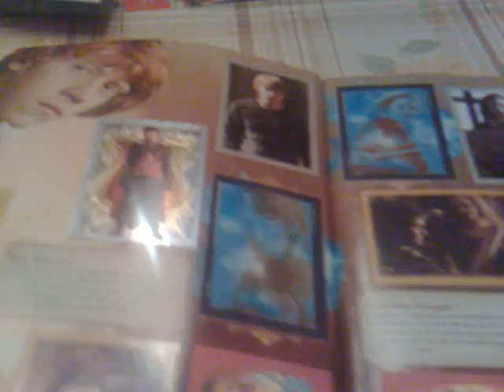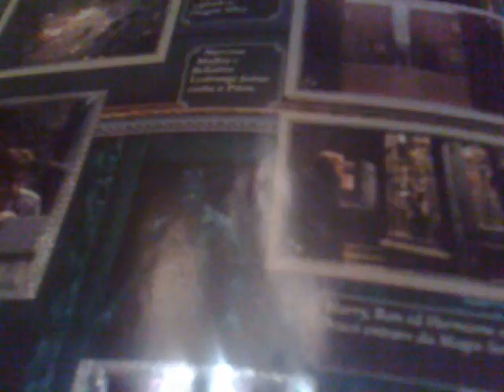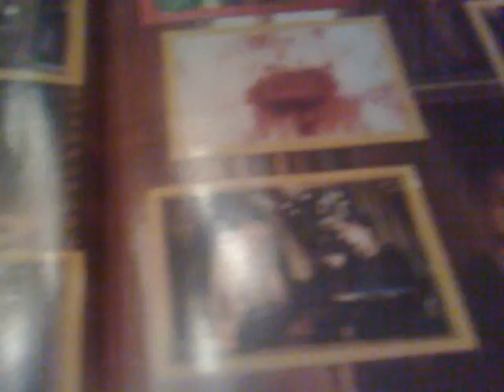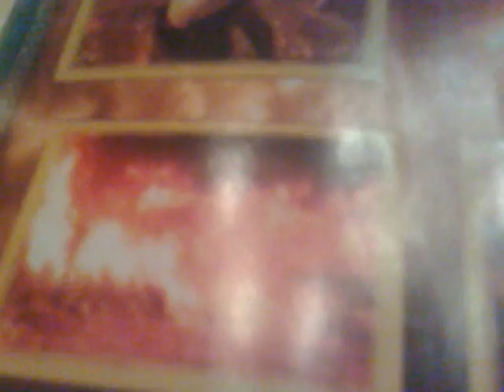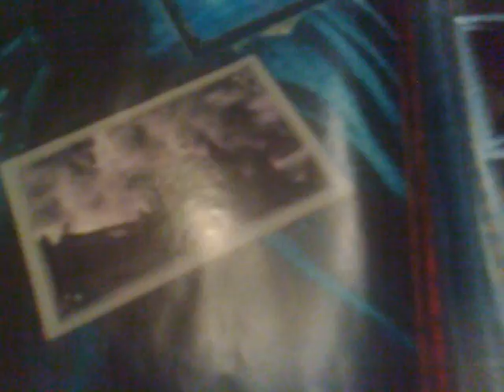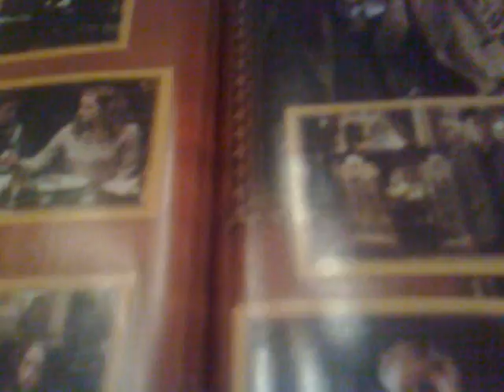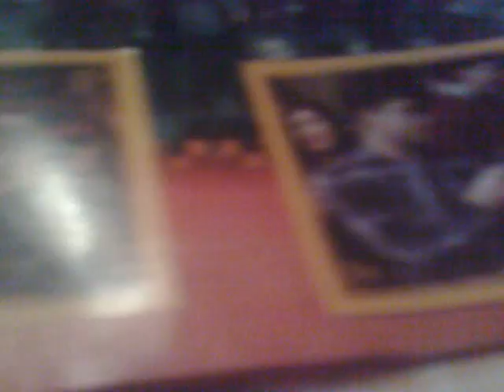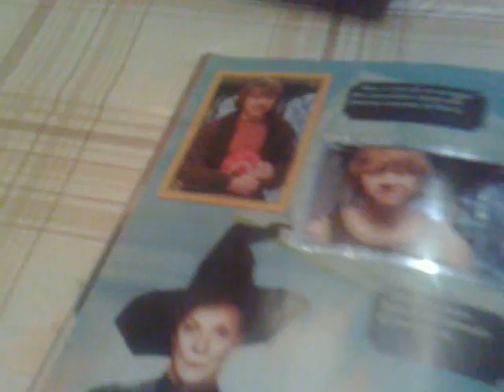Album di Harry Potter e il Principe Mezzosangue .mp4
ALBUM DI FIGURINE DI HARRY POTTER E IL PRINCIPE MEZZOSANGUE 2010